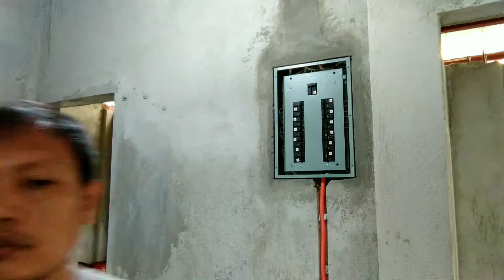ELECTRICAL LAYOUT REVISION | PANEL BOARD INSTALLATION |FINISH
electrical layout revision finish
wiring additional circuit homerun
electrical device installation
distribution panel rewiring
rewiring
load computation refresher
testing switch 3way
secure wiring efficiently
paano gumawa ng quotation
electrician code of conduct
Building wiring electricity
Wiring circuit home run
Lay out/piping using PVc pipe
Installation of Electrical devices
Termination of panel board
Panel board installation
Box setting
Piping preparation for concrete pouring
Wiring and cable pulling
Lighting fixture installation
Planning electrical layout
Troubleshooting electrical circuit

Site visit and inspection
Preparation for installation of lighting fixture and devices
How to install lighting fixture and devices
How to read Electrical plan
How to do roughing installation inside concrete walls
How to bend PVc pipe
How to terminate panel board
How to rewire Electrical circuit
How to troubleshoot electrical circuit